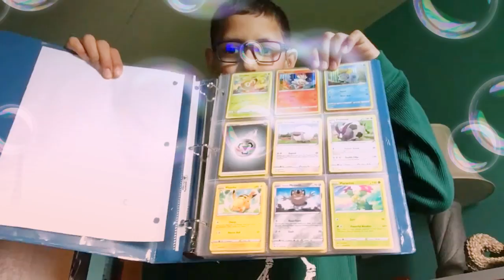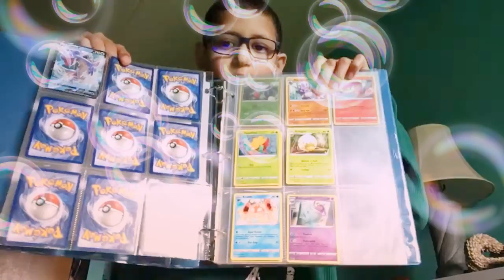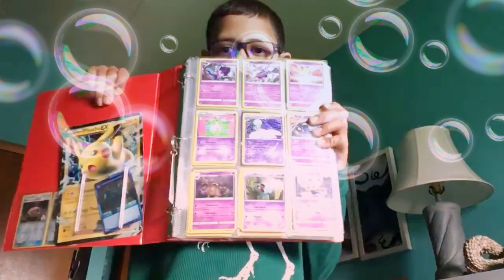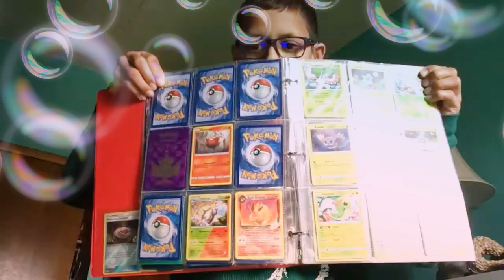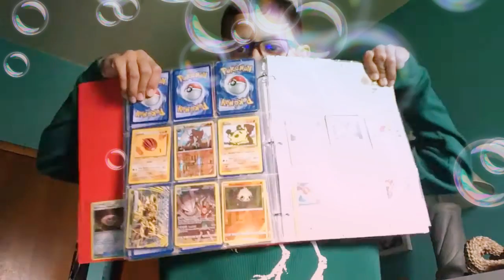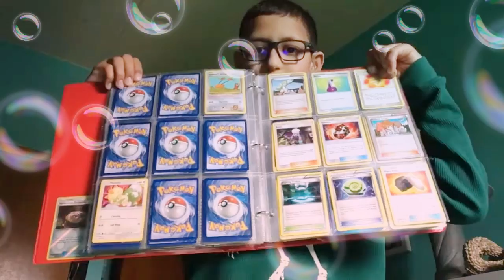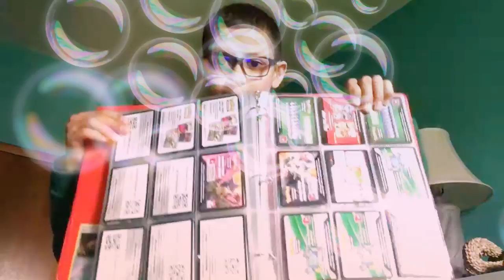My pokemon collection 🤩🥳